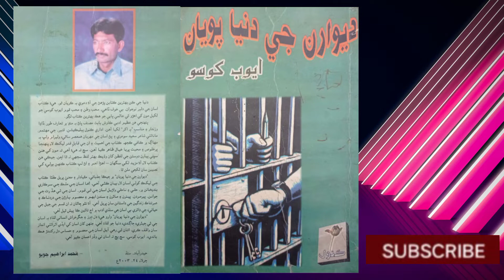Ayub Khoso| Jail dairy | 23 March 2000 | Audio Book | ايوب کوسو ديوارن جي دنيا پويان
اسلام عليڪم دوستو
مان آهيان حنيف سوڍر
سنڌي آڊيو لائبريريءَ ۾ اوهان کي ڀليڪار...
ايوب کوسي جي جيل ڊائري ”Deewarun Ji Dunia Poyan | Jail dairy-Part-2 24 March 2000 | Ayoob Khoso | ديوارن جي دنيا پويان | ايوب کوسو“ اوهان جي خدمت ۾ پيش ڪري رهيا آهيون.
ان کان پهريان جو اسان هن ڪتاب جو پهريون حصو شروع ڪريون. منهنجي هڪ ننڍڙي گذارش آهي اوهان کي. ته جيڪڏهن اوهان اسان جي چينل کي اڃان سبسڪرائيب نه ڪيو آهي ته هيئنر ئي سبڪرائيب ڪري ڇڏيو ۽ ان سان گڏ بيل آءڪان تي ڪلڪ ڪريو. ته جيئن هن شاندار ڪتاب جي ايندڙ حصي جو اوهان کي نوٽيفڪيشن ملي سگهي...

اگر اوهان کي اسان جي محنت پسند اچي ته ٻين سان به ضرور ونڊ ڪريو ۽ ها هن ڪتابت متعلق اوهان جي ذهن ۾ ڪا ڳالهه يا ڪو سوال هجي ته براءِ ڪرم ڪمينٽ ۾ پنهنجي راءِ ڏيڻ نه وساريندا...

اوهان کي جيل ڊائري جو هي حصو ٻُڌي ڪيئن لڳو.؟ ڪمينٽ ۾ پنهنجي راءِ جو اظهار ضرور ڪندا...
اسان سان گڏ رهجو انشاءَالله جلد اوهان سان ملنداسين ڪتاب جي حصي ٻي سان.

Sindhi Audio,
Sindhi books,
Sindhi Audio books,
Audio books,
Part one,
Deewarun Ji Dunia Poyan,
Jail dairy, Part-1 one,
Ayub Khoso,
Sindhi kitab,
Sindh salamat,
23 March 2000,
ديوارن جي دنيا پويان,
ايوب کوسو,
 سندي ادب،
ادبي دنيا،
سنڌي ڪتاب،
Sindhi literature, English literature,